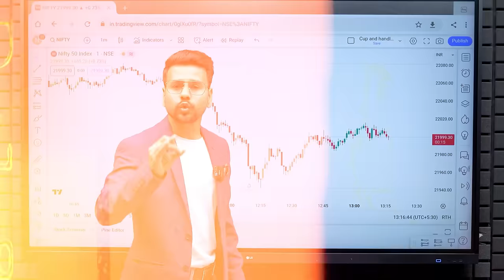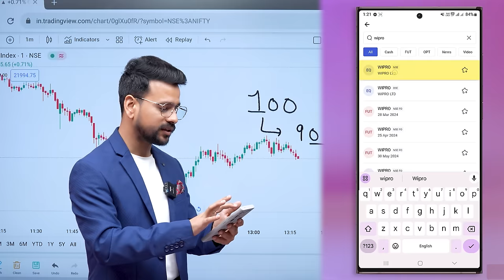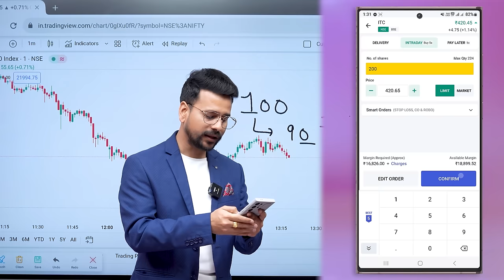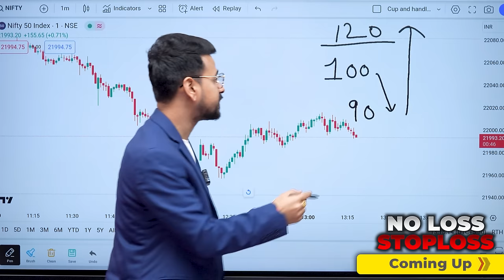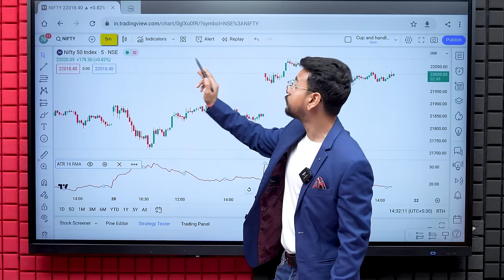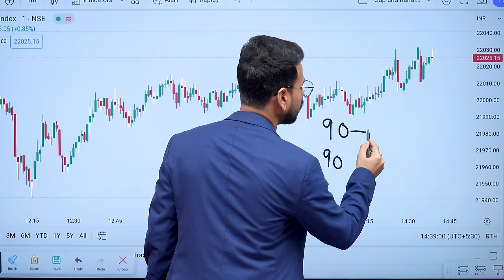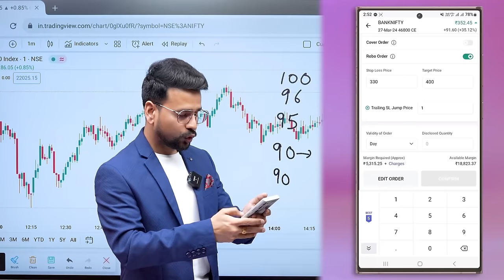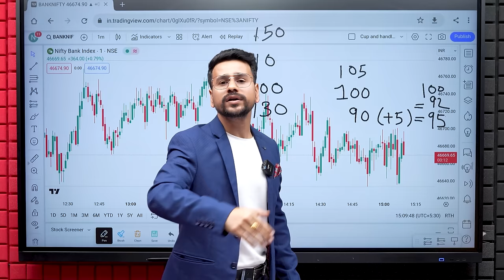BEST NO-LOSS Stop-Loss Trading Strategy | Stop Loss Kaise Lagaye in Trading For Beginners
This video is about a type of stop loss by which a trader can take no Loss Trades.

📲🎉 Buy Our Basic to Advance Stock Market Mastery Course :
🤖 Android: